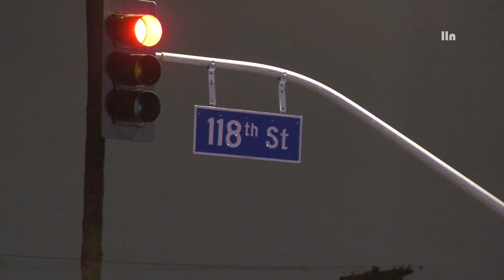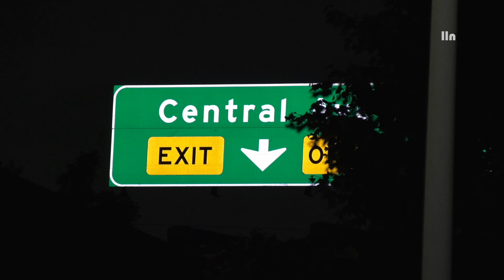Body Found Next To Freeway | SOUTH LA, CA 6.2.23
SOUTH LOS ANGELES, CALIFORNIA - A call for a person that may have been in trouble was made around 1:00am. When officers arrived they had located a body around 2:00am. They established a crime scene. Unknown cause of death. Southeast LAPD is handling.